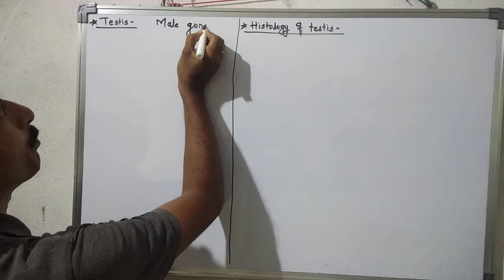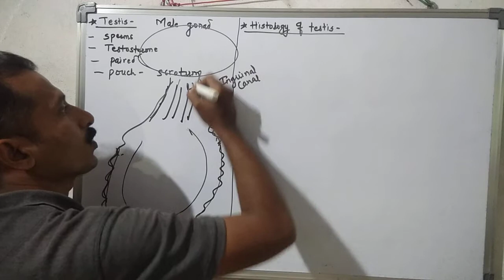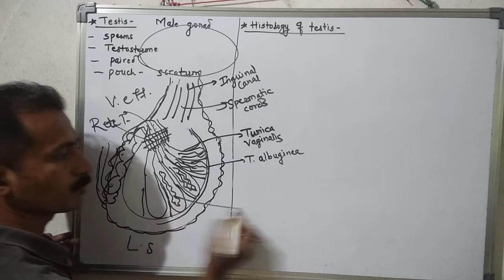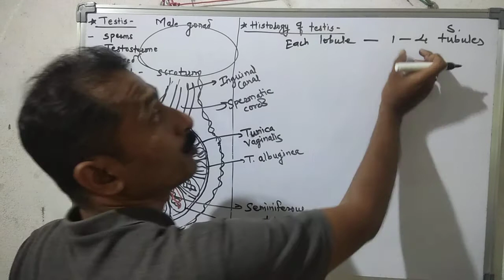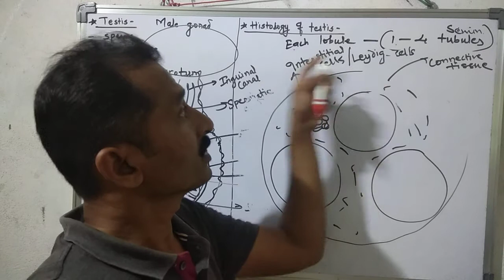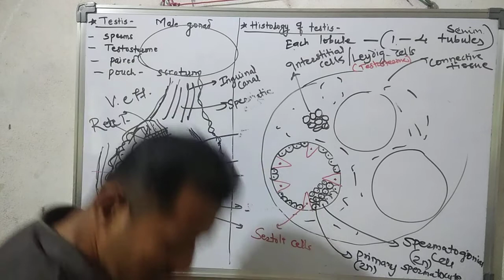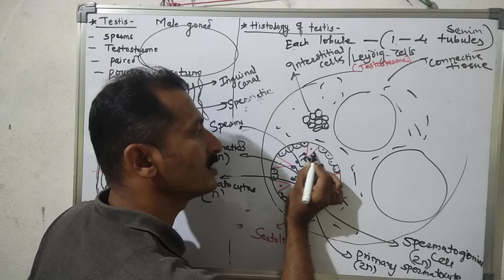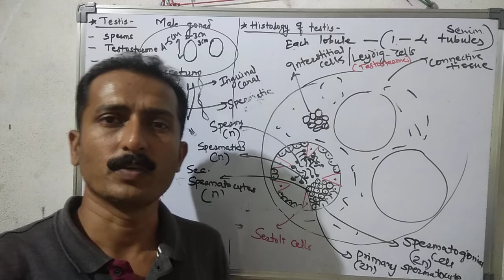Reproduction In Lower & Higher Animals L 5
Biology (Male gonad - L.S & T.S of Testis)